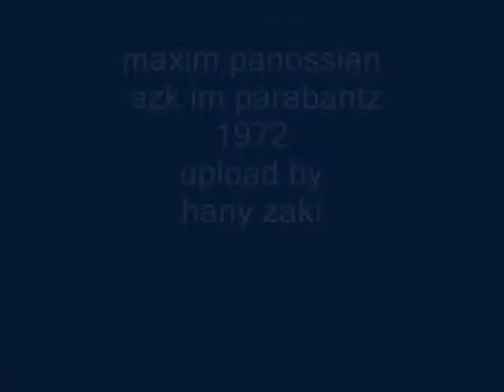maxim panossian- azk im parabantz - lebanese armenian - 1972